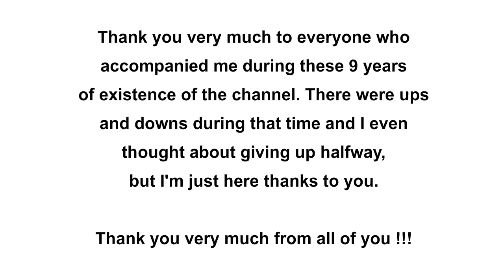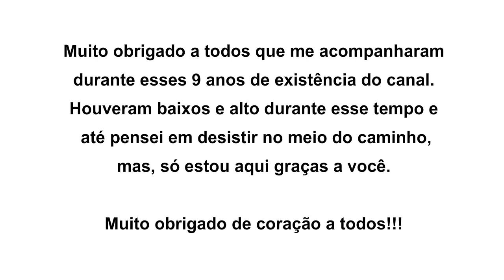Thanks for the 1k Subscribers